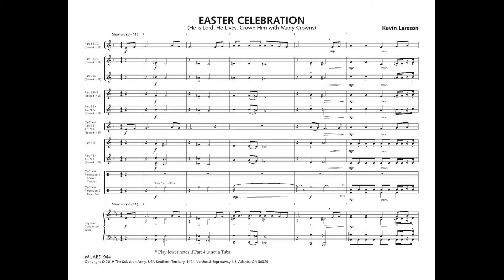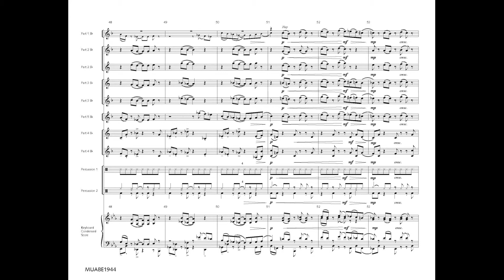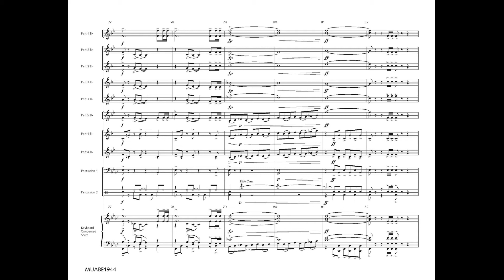Easter Celebration (He Is Lord, He Lives, Crown Him with Many Crowns) by Kevin Larsson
MUABE1944
American Instrumental Ensemble Series - Grade 4

This medley uses three classic Easter songs that so beautifully capture the triumph of Christ’s Resurrection. It is arranged in an upbeat and rhythmic manner, intended to portray the joy of this most important celebration.